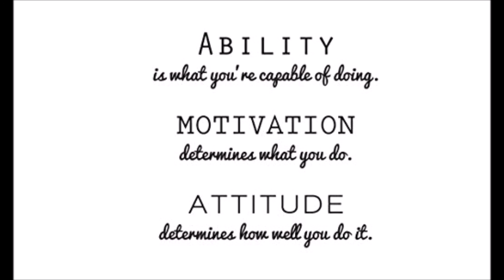Stranger on the Shore- Cover by A B Music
A big thanks to Sergey Brazhnik,  for providing this backing track!
So, I also play the clarinet...  This is a song I adore by the wonderful Acker Bilk! Covered on a Bb Clarinet :) I use motivational quotes simply because they are quotes that motivate me to do these covers! Enjoy!